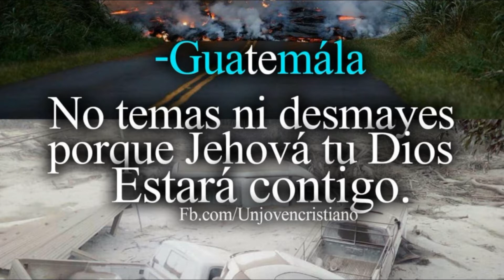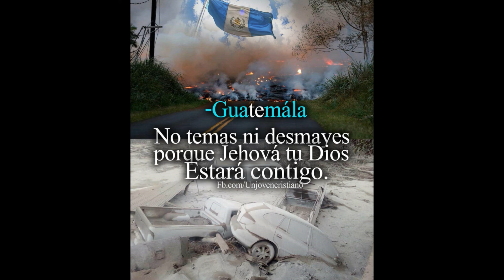Oremos Por Mi Bella Guatemala